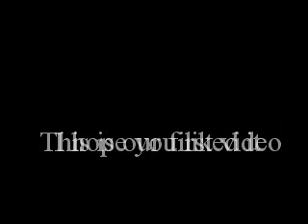Mongolian Cwalk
2 way mongolian cwalkin

2licrip azzyh zpl4or ishøj danmark sverige norge finland crip walk clown walk crown walk dance style you think you can dance timothy crying baby funny shit serhat best in dk danish cwalkers swedish cwalkers norway cwalkers yo momma sony erricson batteries cars lacoste gucci ecko ishøj center fields fisktetorvet metro germany italy cwalk proffesionel walk dancestar unique dance intermediate advanced beginner cwalking shuffle tutorial v tutorial heeltoe tutorial xhop tutorial v variation tutorial and camera digital camera 5.2 megapixels upgrade your youtube account msn yahoo hack crack fack slack msn youtube yahoo aim gmail hotmail shit am uploaded downloaded entertainment
potter hi high school musical hilary duff hinder home
smack that snow solia hair styling song lyrics south (more)